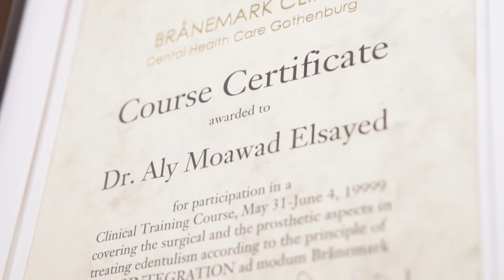We're Not Your Average Dental Office - Horus Dental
Welcome to Horus Dental. Rated one of California's Top Dental offices and located here in Roseville, CA. We specialize in Dental Implants, All-on-4, Invisialign and anything related to Teeth!